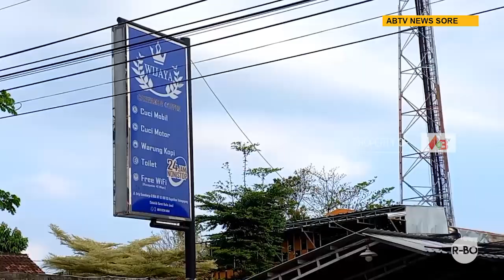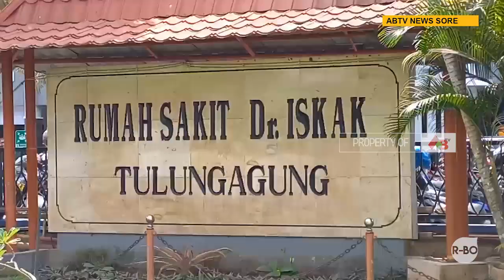TULUNGAGUNG - Diduga Terpeleset, Seorang Pekerja Cuci Mobil di Tulungagung Meninggal